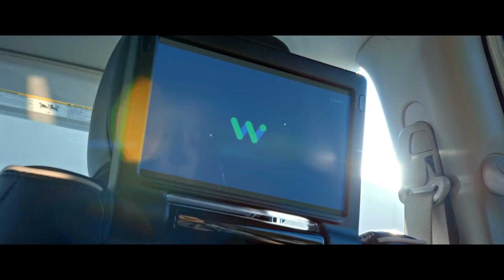Self Driving Cars - The Future Of Autonomous Vehicles & Transportation | Google Waymo | Simplilearn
"️️🔥Professional Certificate in AI and Machine Learning, delivered by Simplilearn in collaboration with Purdue University
️️🔥 Applied Generative AI Specialization by Simplilearn, delivered by Simplilearn in collaboration with Purdue University

Self Driving Cars are taking technology to the next level. In this video, we will see how Google successfully launched Waymo. We will also see the drawbacks of non-automated cars and how self-driving cars are advantageous.  We will also see how these cars will change the future. Let's get started and understand how self-driving cars are changing the future.

✅ Key Features
- Add the IBM Advantage to your Learning
- 25 Industry-relevant Projects and Integrated labs

✅ Tools Covered
- ChatGPT
- Flask
- Matplotlib
- django
- Python
- Numpy
- Pandas
- SciPy
- Keras
- OpenCV